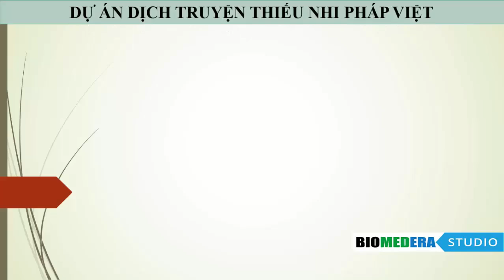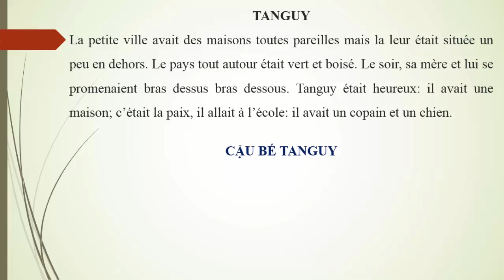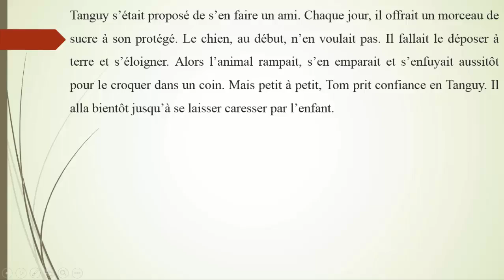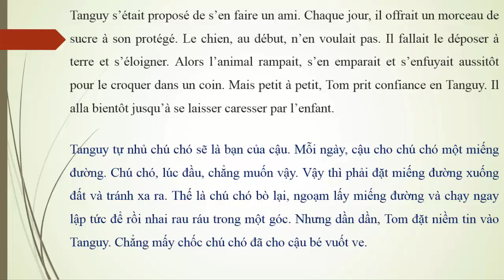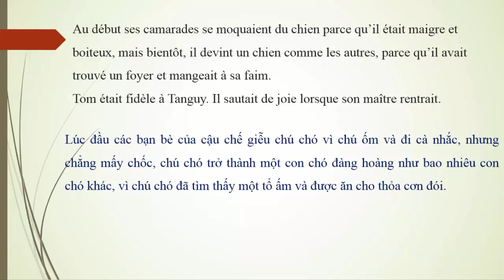[Truyện dịch] Cậu bé Tanguy (giọng đọc tiếng Pháp, song ngữ Pháp - Việt)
Luyện viết tiếng Pháp cùng Biomedera Education!